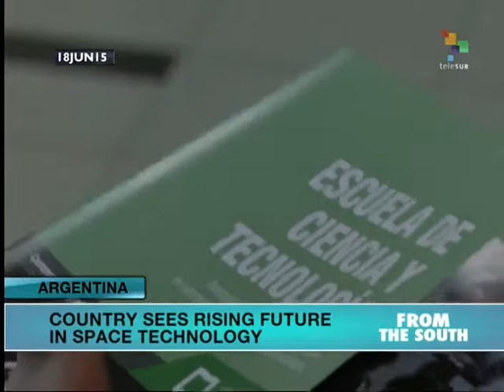Argentina: First Space Engineering Degree in Latin America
The first academic degree in Space Engineering has been created at the University of San Martin in Latin America. According to the university’s School of Science and Technology, the goal is to generate the necessary knowledge to support the country’s growing space research industry. The move comes less than a year after the first Argentine satellite was launched into orbit. Two more are planned for the coming year, indicating a promising future for Argentina in space technology. Leo Poblete reports from Buenos Aires for teleSUR.